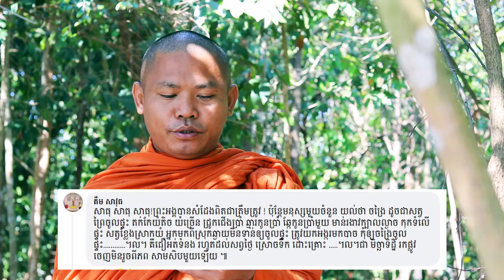ការបកស្រាយប្រយ័ត្នចង្រៃចូលផ្ទះ ដែលចាស់ៗតែងតែនិយាយ តៗ គ្នា | ដោយព្រះគ្រូធម្មកវីវង្សាចារ្យ ឡាន់ សុមនោ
ប្រយ័ត្នចង្រៃចូលផ្ទះ ដែលចាស់ៗតែងតែនិយាយ តៗ គ្នា តើមានអត្ថន័យយ៉ាងដូចម្ដេច? | ឡាន់ សុមនោ
ចង្រៃ ដែលចាស់ៗតែងតែនិយាយ តៗ គ្នាវាពិតជាមានពិតមែន ហើយអត្ថន័យយ៉ាងគឺស្ថិតនៅក្នុងការបកស្រាយនូវវីដេអូខាងលើ។

សម្ដែងធម៌បកស្រាយដោយព្រះគ្រូធម្មកវីវង្សាចារ្យ ឡាន់ សុមនោ